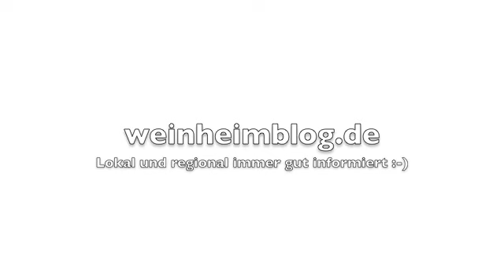Winfried Kretschmann - Sofortige Stillegung der Schrottreaktoren LTW11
Weinheim/Rhein-Neckar, 23. März 2011. Winfried Kretschmann, Grünen-Spitzenkandidat in Baden-Württemberg, forderte bei seinem Wahlkampfauftritt in Weinheim am 22. März die sofortige "Stilllegung der Schrottreaktoren" -- insbesondere "Biblis" und "Krümmel". Ministerpräsident Stefan Mappus habe sich hingegen "brachial" für eine Laufzeitverlängerung eingesetzt.

Wir dokumentieren die Rede von Winfried Kretschmann in fünf Teilen.

In diesem ersten Teil sagt Kretschmann, dass er sich noch gut an Tschnobyl und die Angst erinnern konnte, "als die atomare Wolke zu uns herübergekommen ist". Seit dem Unglück in Harrisburg, (1979) wüssten die Atomgegner, dass man aus dieser veralteten und gefährlichen Technologie aussteigen müsse.

Winfried Kretschmann (Bündnis90/Die Grünen) forderte die sofortige Stilllegung von "Schrottreaktoren". Dem Ministpräsidenten Stefan Mappus (CDU) warf er vor mit "brachialer Energie die Laufzeit vorangetrieben zu haben" und sogar den Rauswurf des Bundesumweltministers Röttgen gefordert zu haben, weil der Bedenken gezeigt hatte.

Weiter geht Kretschmann auf den "Dagegen-Wahlkampf" der CDU ein: "Das hat gefährliche Zwischentöne. Wer so redet, sagt, das es immer nur eine Lösung gibt. Es gibt aber mehrere und eine Demokratie macht das Ringen um Lösungen aus."

Außerdem erklärt er, wie die Grünen sich Bürgerbeteiligung vorstellen: "Wir werden eine Politik des Gehörtwerdens machen." Das sei ein grundlegend unterschiedlicher Kurs zur CDU.